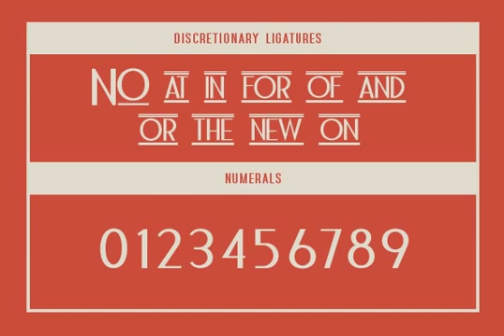Bandoengsche Font Download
Download Bandoengsche Font

Bandung is home to numerous examples of Dutch colonial architecture, most notably the tropical Art Deco architectural style. This typeface was adapted from the finest Art Deco landmarks and signage in Bandung, Indonesia and strongly added native elements of traditional Art Deco typefaces style. The main character is an example of a harmonious mixture between West and East architectural styles, repackaged into the Art Deco type design.

With two different styles, it comes as regular and Deco styles, the regular style is constructed with all caps setting, with some different characters between uppercase and lowercase. The Deco style uses more stripes in the right shapes, it was naturally inspired with the most common art deco typefaces.

The additional Opentype Features loaded in this typeface; some stylistic alternates, accessible catchwords in the discretionary ligatures, and the art deco ornaments, This typeface is highly usable with large scaling size and will fit with posters, movie titles, and signage designs.